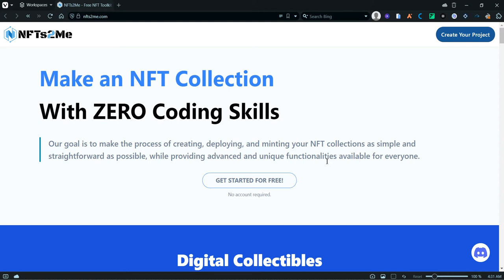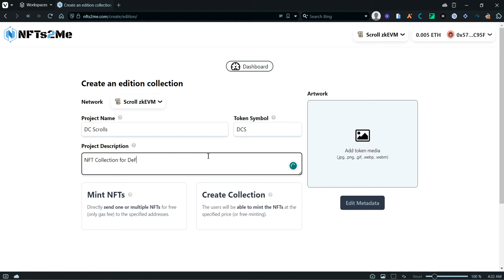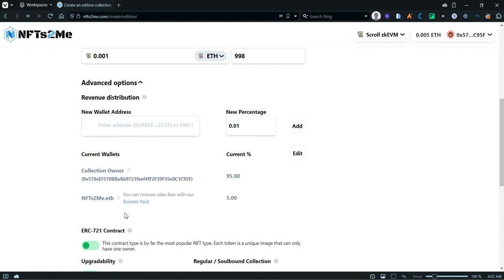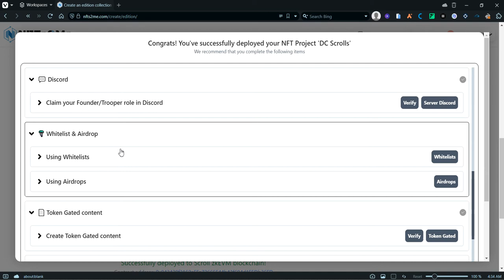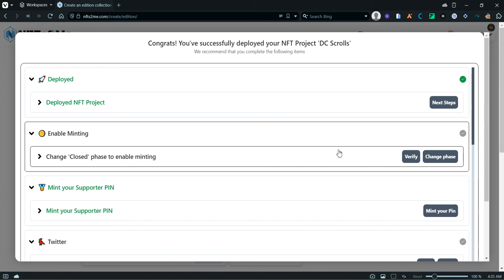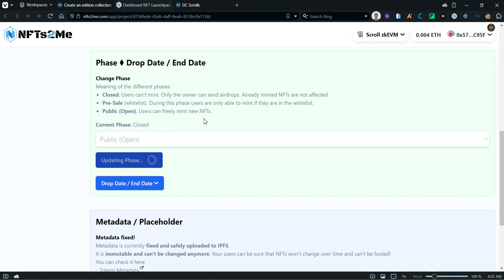How to Deploy NFT Collection on Scroll Mainnet